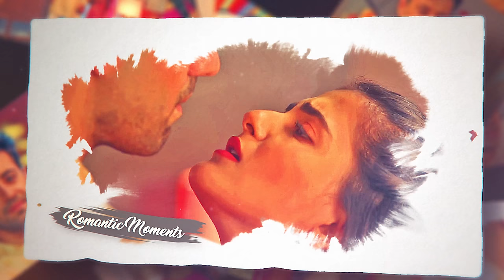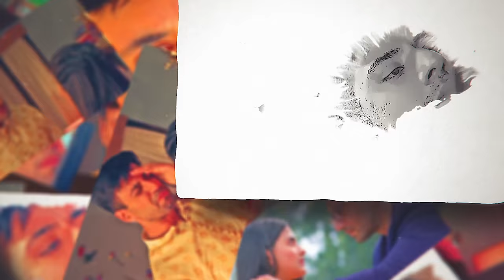Jo Tera Howega (Full Song) | Shaurya Aur Anokhi Ki Kahani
Who doesn't love Shaurya and Anokhi! They are a very adorable couple.

ShauryaAurAnokhi anokhi aur shaurya ki kahani anokhi song anokhi shaurya song shaurya aur anokhi ki kahani song Jo Tera Howega Zaroor Aayega 𝑱𝒐 𝒕𝒆𝒓𝒂 𝒉𝒐𝒘𝒆𝒈𝒂 𝒋𝒂𝒓𝒖𝒓 𝒂𝒘𝒆𝒈𝒂 ye matlab diya galla MATLAB DIYA NE GALLAN ishq dawa hai ishq hai marham Shaurya shaurya Anokhi ShauryaAurAnokhiKiKahani Karanvir Sharma Debattama Saha Karanveer Sharma shaurya aur anokhi ki kahani anokhi aur shaurya ki kahani today episode

In this video I tried my best to bring together the initial moments of the story of Shaurya and Anokhi. Moments when they just started to fall in love with each other but both of them didn't yet realize it.

शौर्य और अनोखी को कौन पसंद नहीं करता! वे बहुत ही प्यारी जोड़ी हैं। इस वीडियो में मैंने शौर्य और अनोखी की कहानी के शुरुआती पलों को एक साथ लाने की पूरी कोशिश की है। ऐसे पल जब दोनों को एक दूसरे से प्यार हो गया लेकिन दोनों को अभी तक इस बात का एहसास नहीं हुआ।